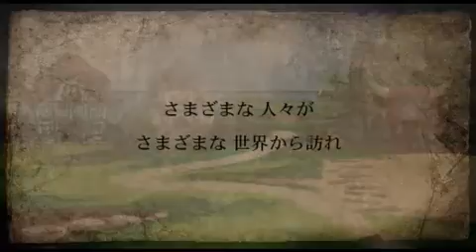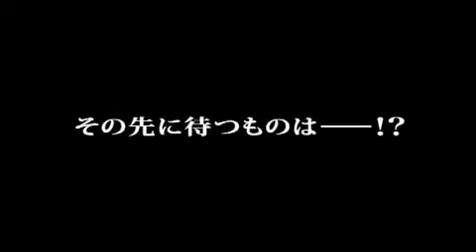クラシックダンジョンX２ プロモーション映像